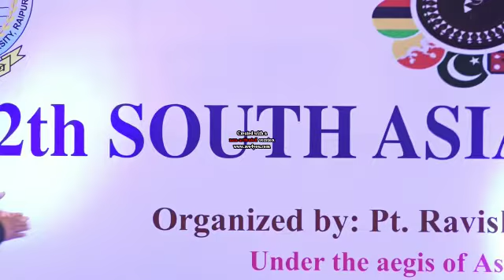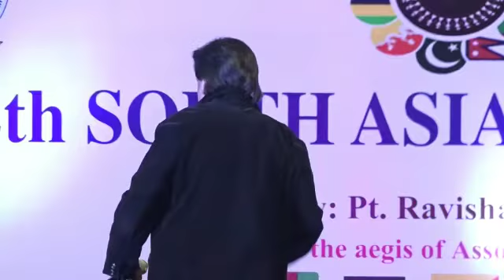Kisi ki Muskurahaton pe ho nisaar-cover ll Sampson David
Video from sampsond